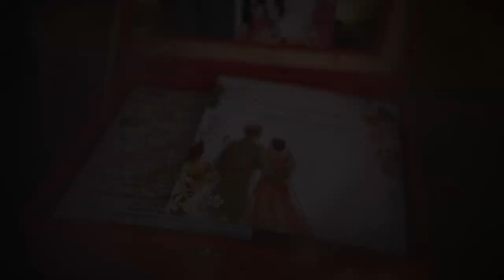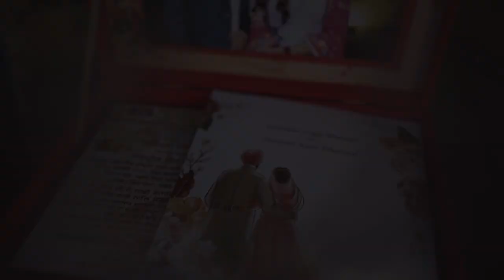WEDDING SAME DAY HILIGHT